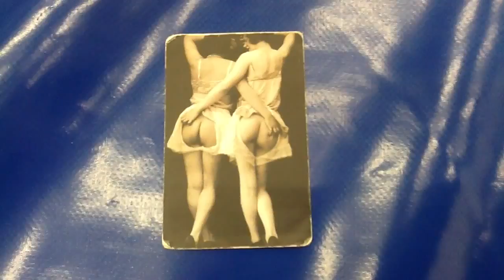Behind The Scenes At The Fina World Diving Cup London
A look behind the scenes at the Olympic pool during the Fina World Diving cup. Not before seen footage of He Chong, Qiu Bo, Tom Daley, Tania Cagnotto and many more